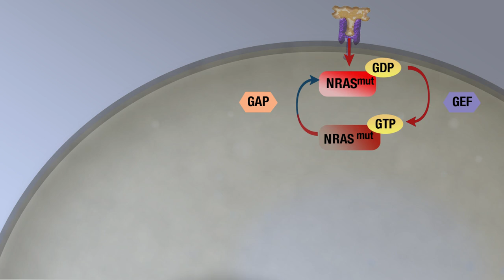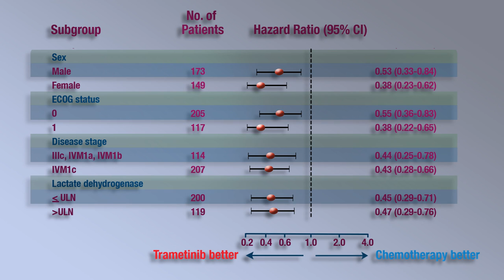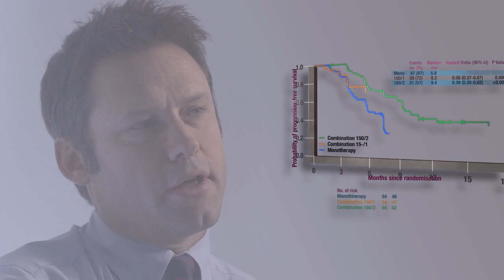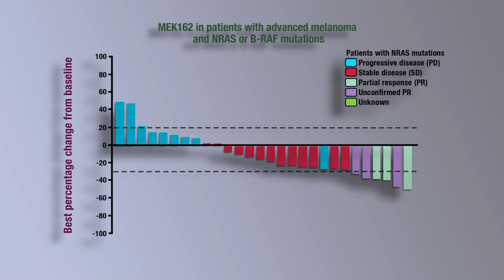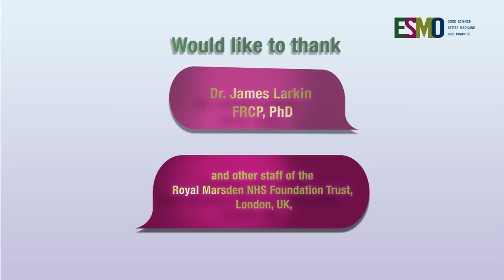Inhibition of MEK to Treat Cancer: Focus on Melanoma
ESMO V-learning: J. Larkin describes key molecular pathways in melanoma, focussing on RAS-RAF-MEK-ERK. He describes NRAS-driven and other molecularly defined subgroups, MEK as a therapeutic target, data with MEK inhibitors including combinations with BRAFi, and early data in uveal melanoma.